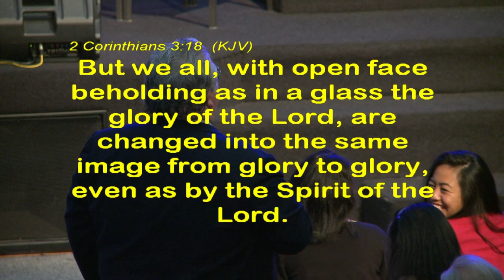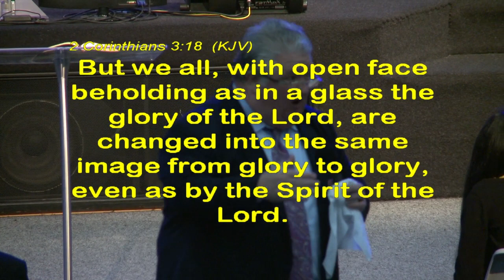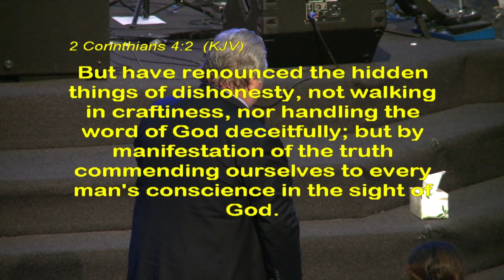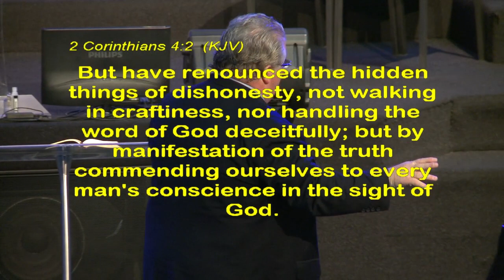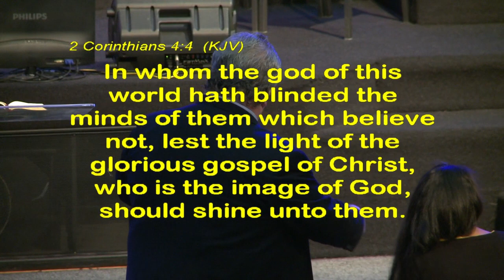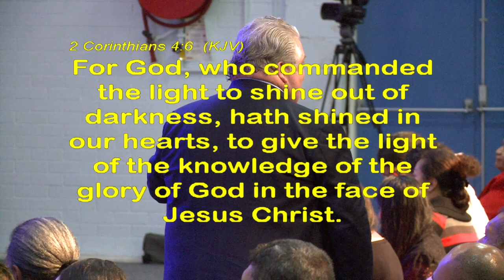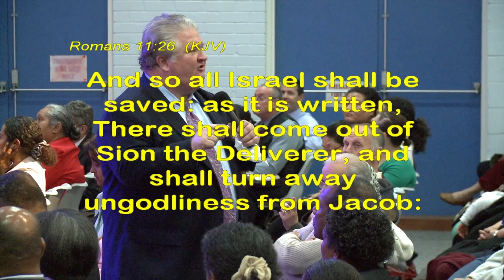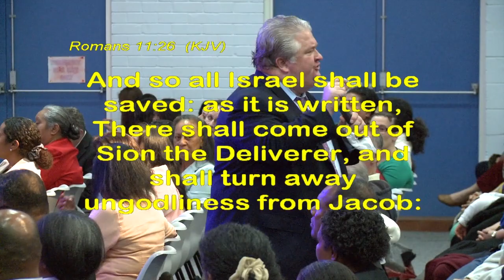The Revelation of Jesus Christ - Mark Morgan | TP 2013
This is a message preached by Rev Mark Morgan, Senior Pastor of Abounding Grace in San Francisco, CA on the opening night of Turning Point 2013.